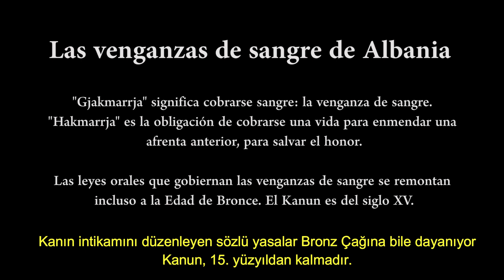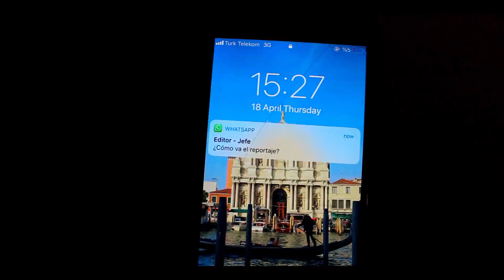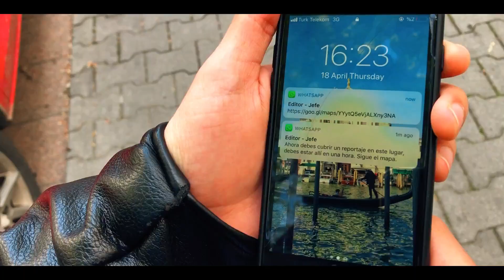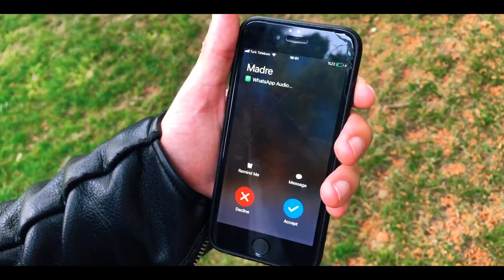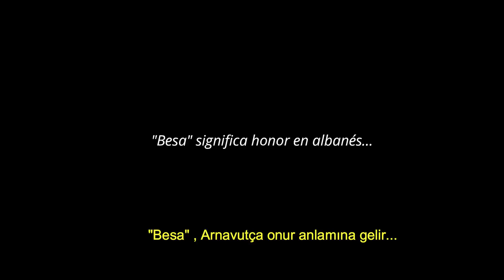Kanuni- La Venganza de Sangre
This is a short movie based on the Kanun of Lekë Dukagjini.The Law of Lek Dukagjini (kanun) was named after a medieval prince Lekë Dukagjini of the fifteenth century who ruled in northern Albania and codified the customary laws of the highlands.Some of the most controversial rules of the Kanun (in particular book 10 section 3) specify how murder is supposed to be handled, which often in the past and sometimes still now led to blood feuds that last until all the men of the two involved families are killed. Mainly this is what the movie is about.

Composer: Whitesand (Martynas Lau)
Year: 2017
Title: Circle of Life